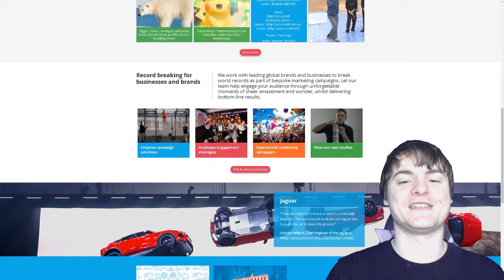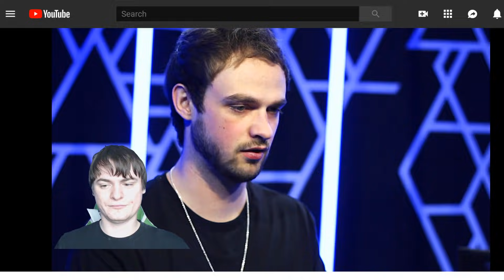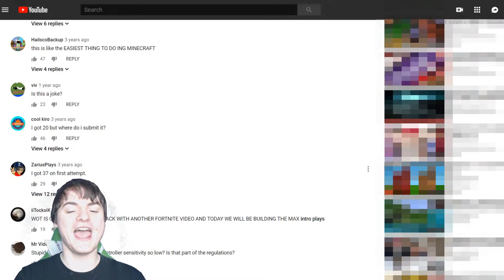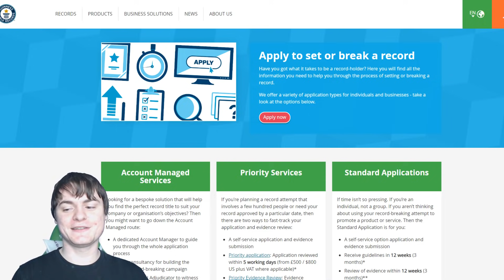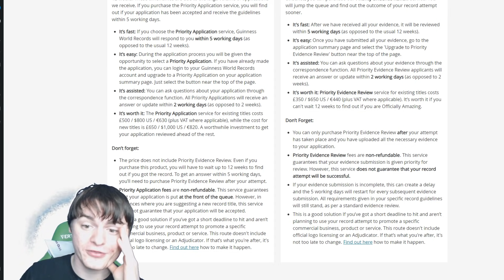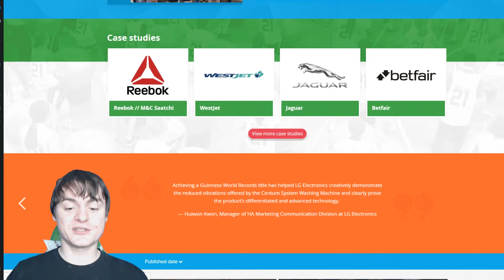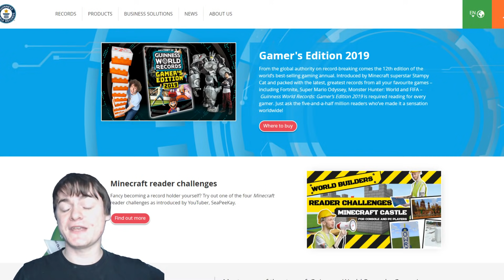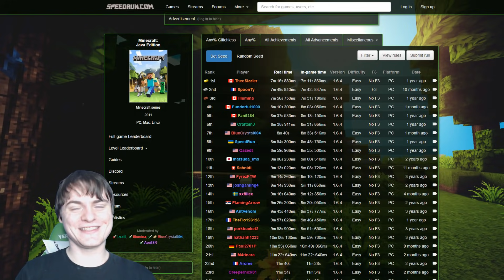I Beat A World Record In Minecraft To Prove They're FAKE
I'm not mad with Guinness, I'm just disappointed